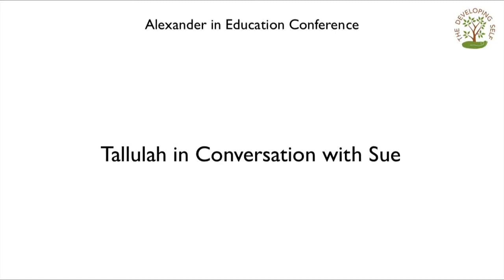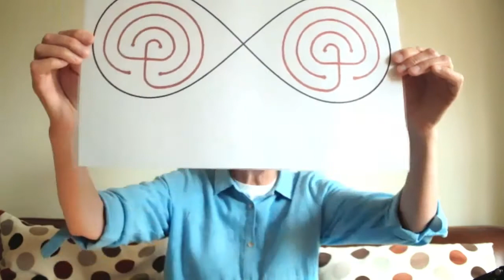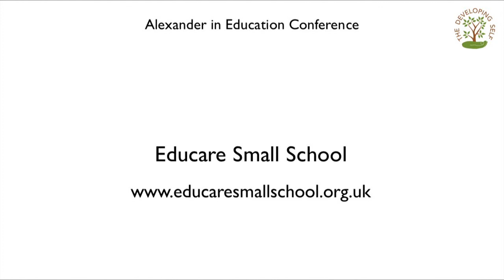03 Interviews with Educare Children - Tallulah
Sue Merry in conversation with Tallulah.
Tallulah is just about to move on to secondary school, having been at Educare since the Kindergarten. She talks about her experiences at Educare and what she wants for the future.
Fun fact: Tallulah came up with the name for the Ready List!